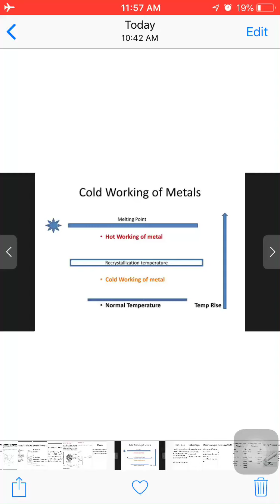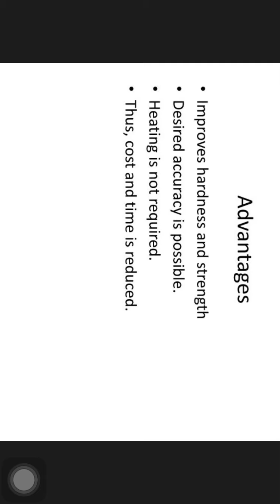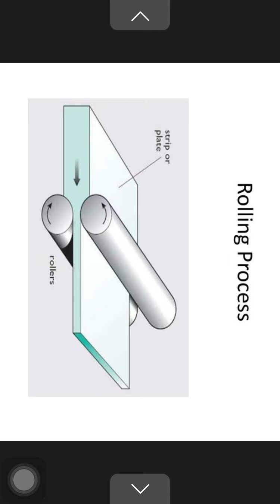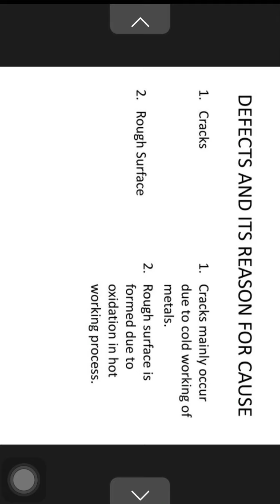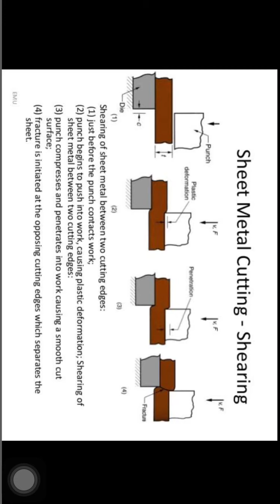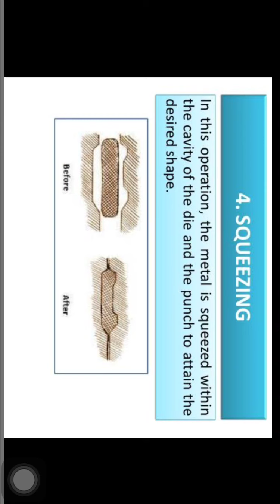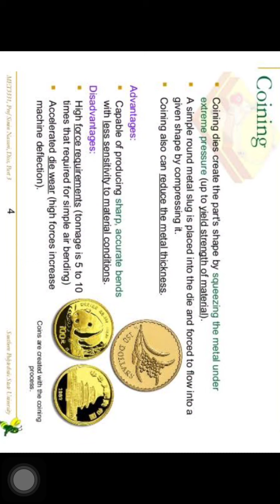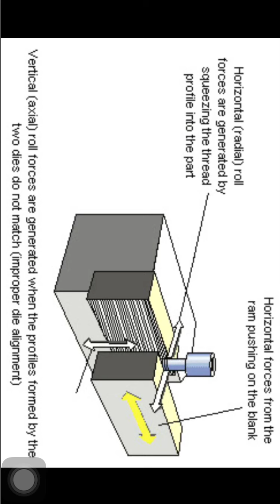Lecture:19 Metal Working Processes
Material Technology-II